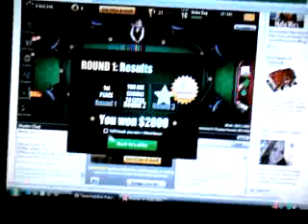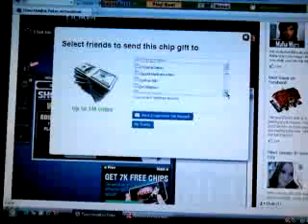default:title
default: note